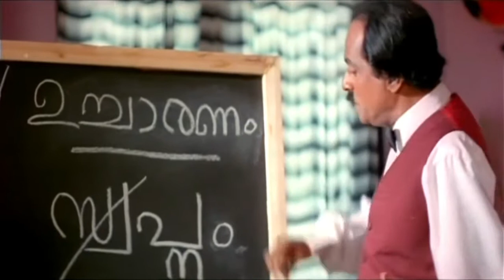Minnaram kuthiravattam Pappu Thilakan combo comedy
minnaram comedy scene of kuthiravattam pappu and thilakan